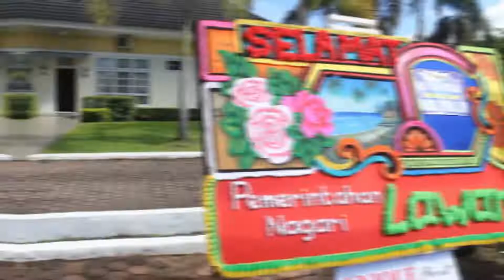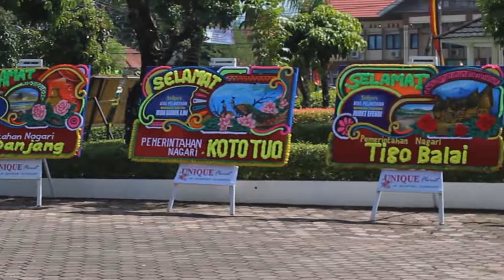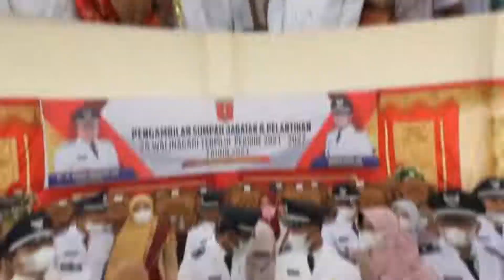Pelantikan & Pengambilan Sumpah 25 Wali Nagari Terpilih Terpilih oleh Bupati Agam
Pelantikan & Pengambilan Sumpah 25 Wali Nagari Terpilih Terpilih oleh Bupati Agam salah satuya Wali Nagari Lawang, Franki Putra.